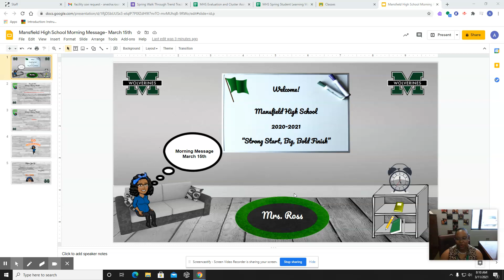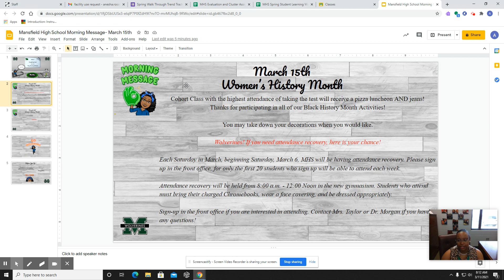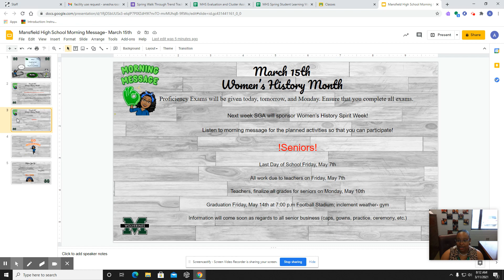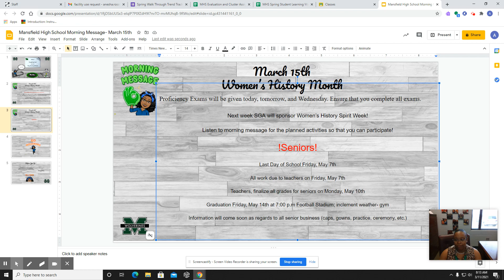Today is the First Day of the Last Nine Weeks!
Monday, March 15th Morning Message